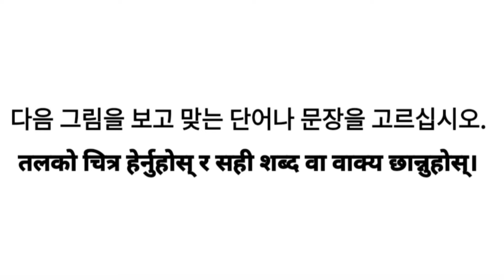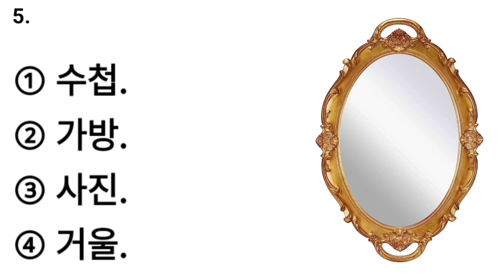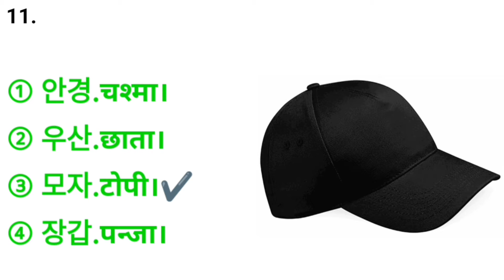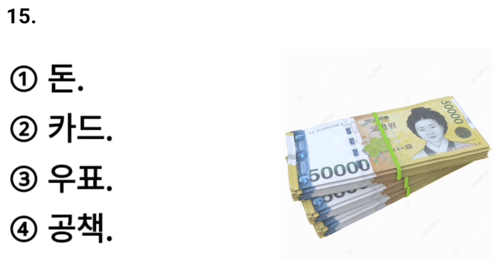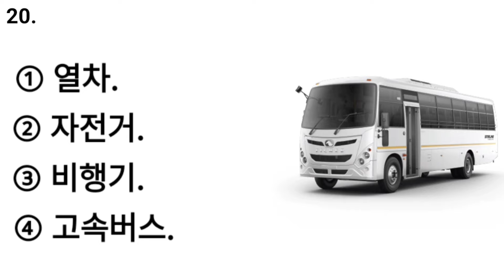कोरियन भाषा परीक्षामा धेरै सोधिने महत्त्वपूर्ण कोरियन मिनिङ 듣기 Eps Topic Korean listening Practice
In this tutorial, we unveil a groundbreaking approach to language learning, based on proven techniques that guarantee success. Join us as we dive into a world of interactive exercises, engaging games, and practical conversations that will make learning Korean an enjoyable journey. Step by step, we'll guide you through the essentials of Korean grammar, vocabulary, pronunciation, empowering you to speak confidently and fluently. Here, you'll find a variety of lessons and exercises to help you improve your korean speaking, listening, reading, writing skills Korean.